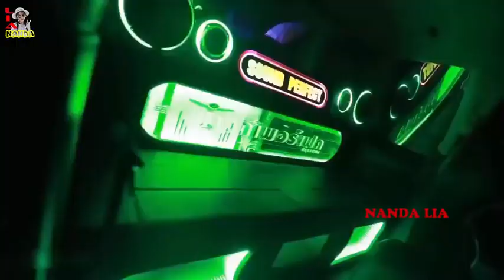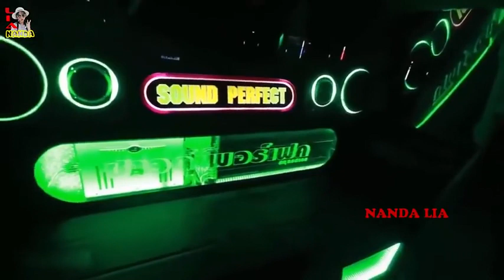DJ ROMANSA 2017 TERBARU ,DJ LULUK FEAT DJ NANDALIA